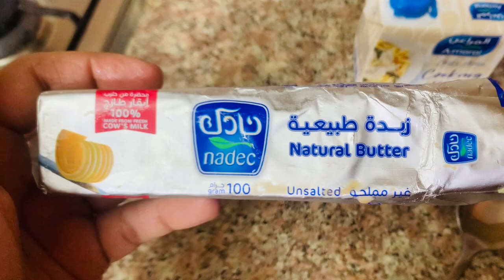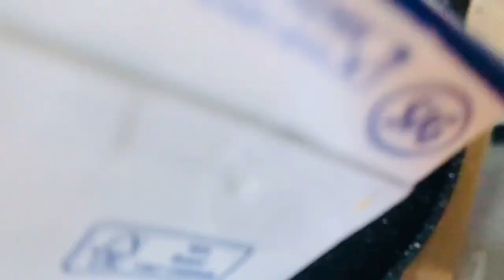Mashed potatoes 🥔 || healthy food||classic continental food 🥘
Hi..

This channel is a regional based channel in the language Malayalam for better connectivity.If you spread any kind of hatred,abuse or negative vibes on this platform,You will be blocked and reported immediately.

Akshaya Lekshmi
XOXO